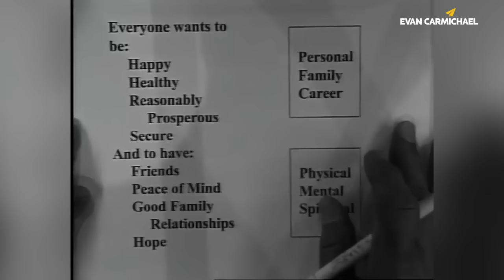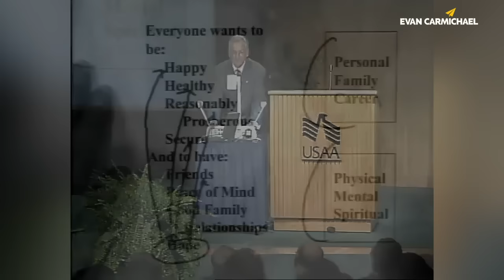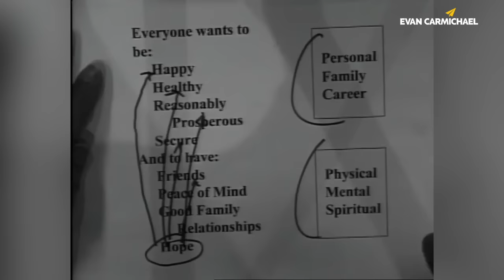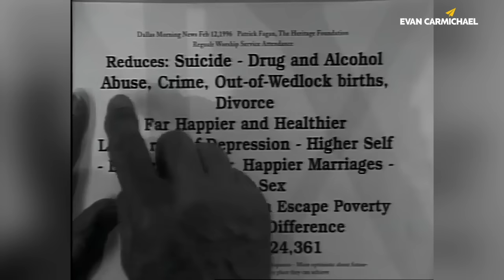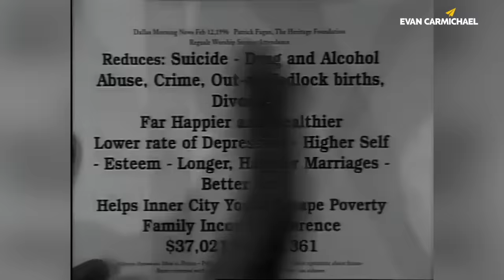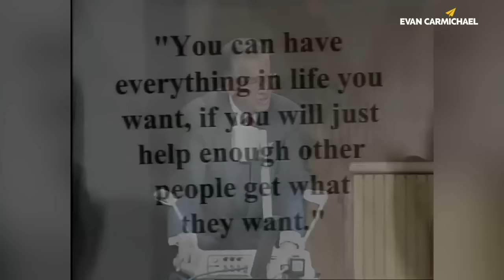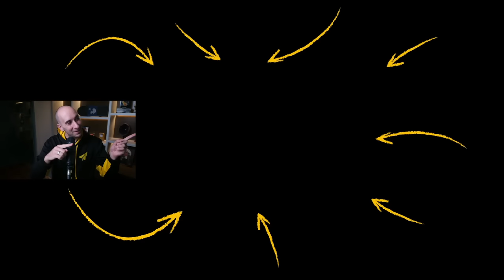Wake Up In Life And Work On Yourself | Zig Ziglar Motivational Compilation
✎ Get your copy of "Little Book of Big Quotes" for free

✎ In this heartwarming and enlightening video, the legendary motivational speaker Zig Ziglar takes us on a journey through the importance of valuing both material possessions and the intangible treasures of life. Ziglar, who grew up during the Great Depression as one of twelve children, shares his wisdom on finding a balance between enjoying the comforts money can buy, such as nice clothes, cars, and vacations, and cherishing the priceless aspects of life like home, friendship, peace of mind, and good sleep. His message is clear: while money can buy many things, it's the things money can't buy that truly enrich our lives.

Ziglar doesn't just stop at personal anecdotes; he delves into the power of hope, positive action, and making choices that improve our personal, family, and business lives. He emphasizes that success and happiness are not solely dictated by external circumstances but by our responses to them. Through humorous and poignant stories, Ziglar illustrates how adopting a positive outlook and making thoughtful choices can lead to a fulfilling life, regardless of our economic status. Special thanks are extended to the Ziglar family for partnering to release this exclusive content, enriching viewers with Ziglar's timeless advice on leading a balanced and meaningful life.

The video also explores Ziglar's belief in the transformative power of setting goals, nurturing hope, and fostering relationships. Highlighting the importance of character, integrity, and helping others, he suggests that true success encompasses both achieving personal goals and contributing positively to the lives of others. Ziglar's teachings resonate with anyone looking to improve their quality of life, stressing that with the right steps and actions, we can indeed "get them all" - the material comforts and the profound, intangible joys. Join us as Zig Ziglar guides us through the simple yet powerful steps to enhance our lives, reminding us of the strength found in hope, relationships, and a balanced approach to success.

★ BOOKS ★
• 254 Confidence

Much love,
Evan